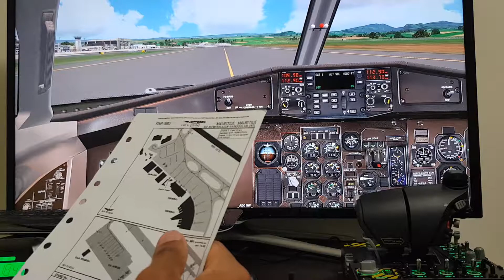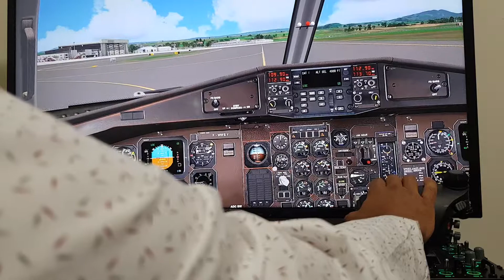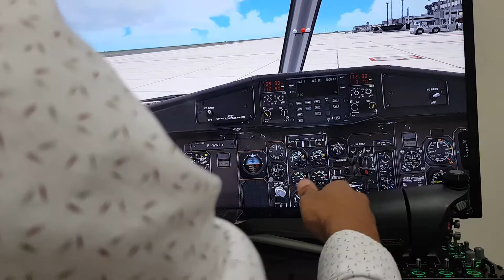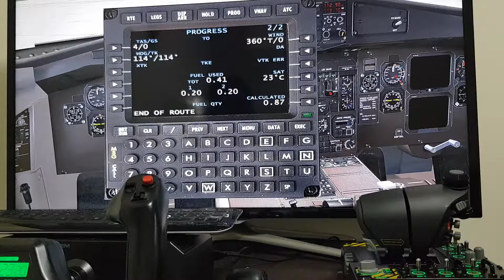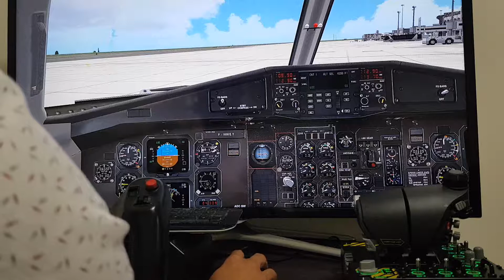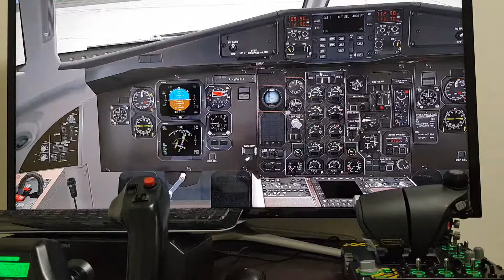Live IVAO 19 May 2018 - Part 3 of 3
Malagasy Flight Simer - FSX - Flight One - ATR72-500 - IVAO